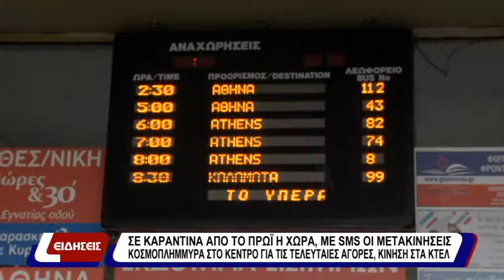ΣΕ ΚΑΡΑΝΤΙΝΑ ΑΠΟ ΤΟ ΠΡΩΪ Η ΧΩΡΑ | ΜΕ SMS ΟΙ ΜΕΤΑΚΙΝΗΣΕΙΣ | 06-11-20